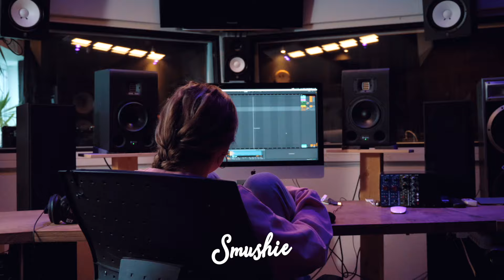Salvest Smushie Merilin Stuudios 1920x1080